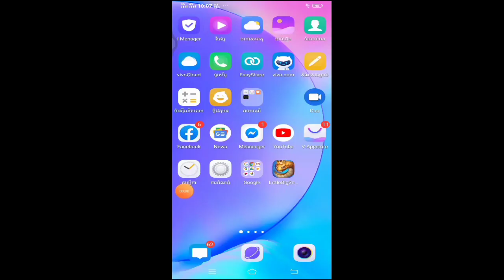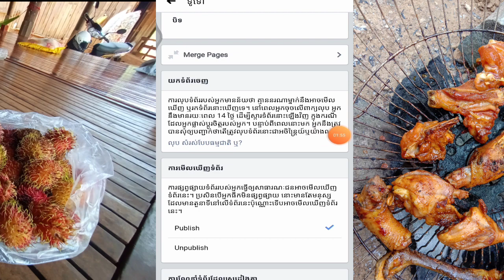របៀបលុបpageបfacebook /How to delete a facebook page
សូមអរគុណបងប្អូនចំពោះការទស្សនាវីដេរអូមួយនេះហើយក៏អរគុណផងដែរចំពោះការតាមដានតាំងតែពីដើមរហូតមកហើយវីដេអូមួយនេះក៏ជាចំណេះដឹងថ្មីមួយសម្រាប់បងប្អូនយើងដែលគាត់មិនទាន់ដឹងឲ្យគាត់ទទួលបានចំណេះដឹងថ្មីៗនិងប្លែកៗដើម្បីអភិវឌ្ឍខ្លួនឯងផងដែរសូមជូនពរពុកម៉ែបងប្អូនទាំងអស់គ្នាឱ្យជួបតែសេចក្ដីសុខនិងសំណាងល្អគ្រប់ពេលវេលាទាំងអស់ពីញោមបាទbro st official។
Thank you for watching this video and thank you for watching it so far, and this video is a new experience for our younger brother who has not yet learned his new and unique knowledge.  Also, wish you all good luck and good luck all the time, yes bro st official.

*នេះជាមេរៀនល្អល្អបំផុតសំរាប់បងប្អូនអាចសិក្សារៀនសូត្របានគ្រប់គ្នាផងដែរ។
អរគុណពុកម៉ែបងប្អូនផងដែរដែលតែងតែលើកទឹកចិត្តញោមកន្លងមកវាជាកម្លាំងដ៏ធំមហិមាសូមសំណាងល្អណាពីញោម។
bro st official..